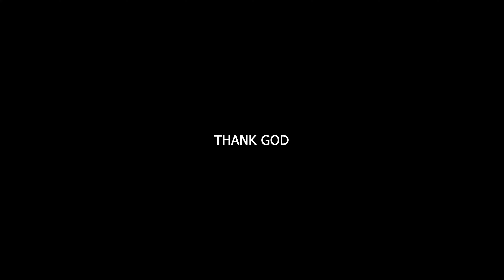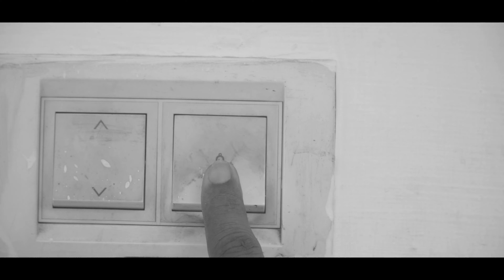10- SOUL MALAYALAM SHORT FILM 2024 | NAVEEN KARIMBANAKKAL |SCRIBE THEATRE PRODUCTIONS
VIDEO CREDITS :

FILM BY - NAVEEN KARIMBANAKKAL
SCREENPLAY - NAVEEN KARIMBANAKKAL
DOP - GOPU V K
SCRIPT & ASSISTANT DIRECTOR - ANTONY JACKSON
PRO - GISHAN
EDITS  & MIX - NAVEEN KARIMBANAKKAL

CAST
VISHNU K P
ANTONY JACKSON
NAVEEN